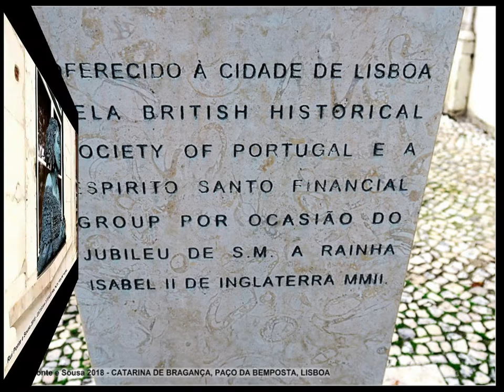BUSTO DE CATARINA DE BRAGANÇA, PAÇO DA BEMPOSTA, LISBOA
Catarina de Bragança nasceu em Vila Viçosa no ano de 1638, filha de D.João IV e de Dona Luísa de Gusmão, casou com Carlos II de Inglaterra sendo rainha consorte durante mais de 20 anos e regressou a Portugal onde se instalou no Palácio da Bemposta por ela mandado construir. Viveu 67 anos o que para a época era uma longa vida. O busto que foi colocado em frente do Palácio foi oferecido à cidade de Lisboa por ocasião do jubileu de Isabel II de Inglaterra em 2002.